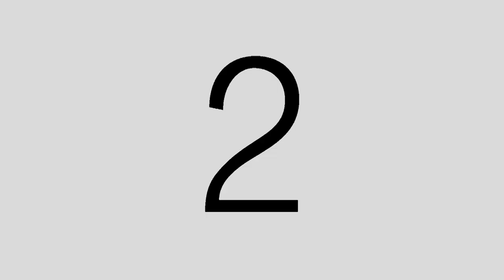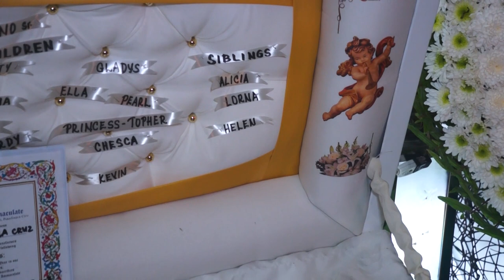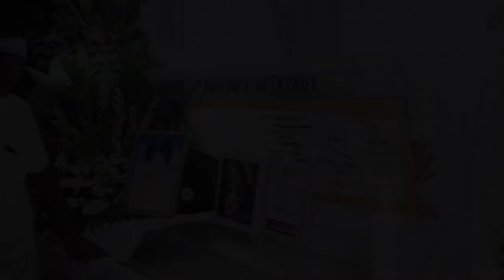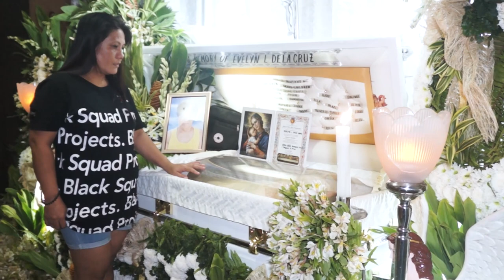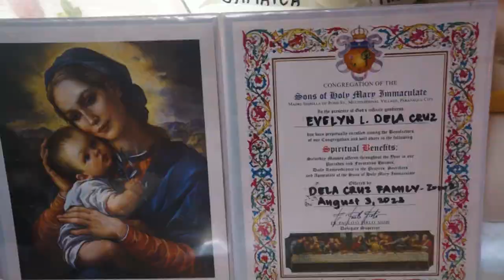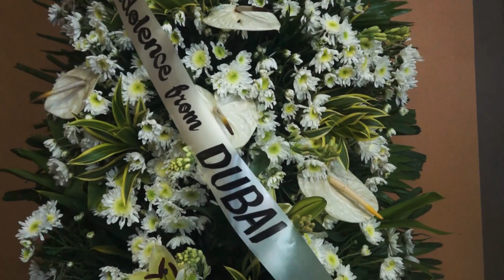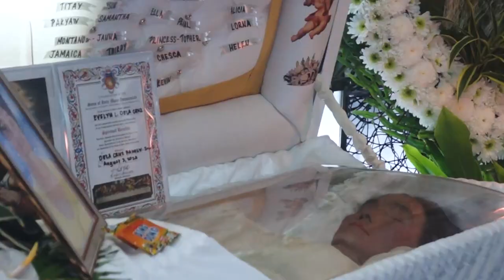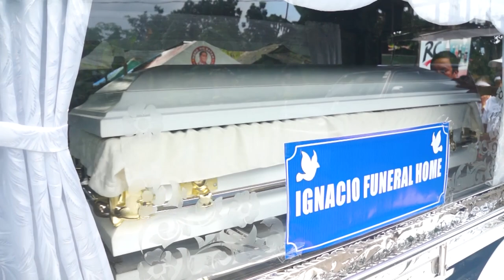EVELYN LEAL DELA CRUZ